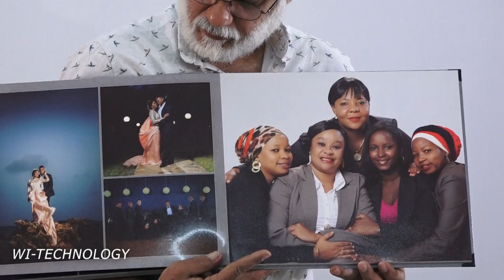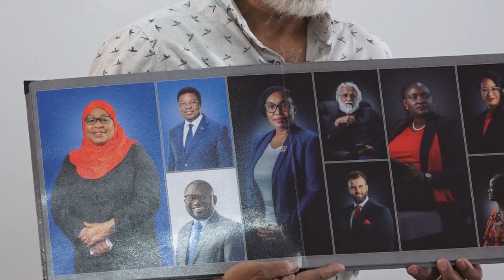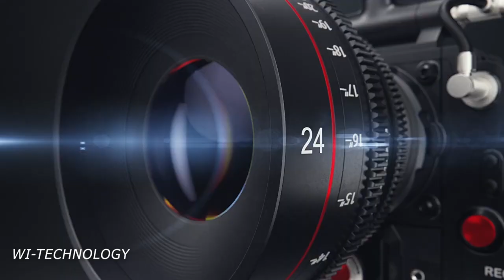NJIA SAHIHI ZA UTUMIAJI WA CAMERA